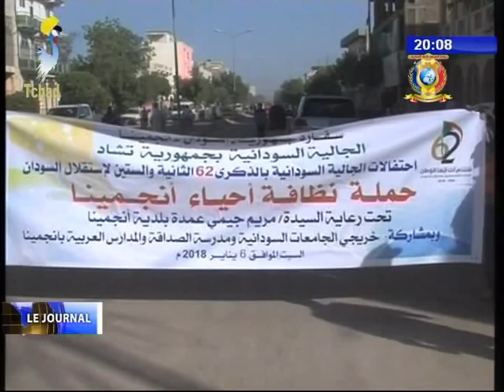CHAPITRE 1 DU JOURNAL RETOUR AU BERCAIL DE 8000 DEPLACES TCHADIENS 07/01/2018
Titres
1) Titres du journal.
2) SEJOUR PRIVEE DU PRESIDENT EN FRANCE - Entrevue avec le chef de la diplomatie Française.
3) SEJOUR PRIVEE DU PRESIDENT EN FRANCE - Entrevue avec le PDG de BOLLORE.
4) SOCIETE CIVILE - L'AJPDAR dresse le bilan de l'exercice 2017.
5) COOPERATION TCHAD/SOUDAN - Jounée de salubrité à l'avenue Maldoum Bada Abbas.
6) COOPERATION TCHAD/SOUDAN - 62ème anniversaire de l'indépendance du soudan.
7) SOCIETE - Retour au bercail de 8000 déplaces Tchadiens.